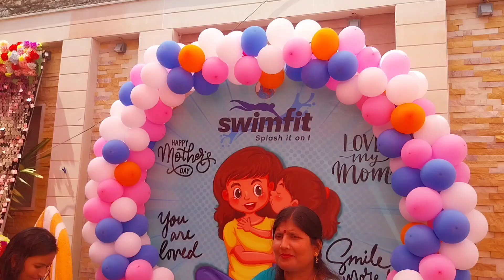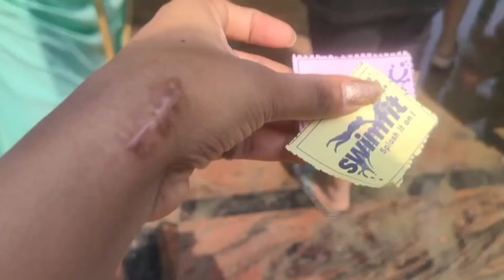POOL PARTY AT SWIMFIT MUZAFFARPUR BIHAR